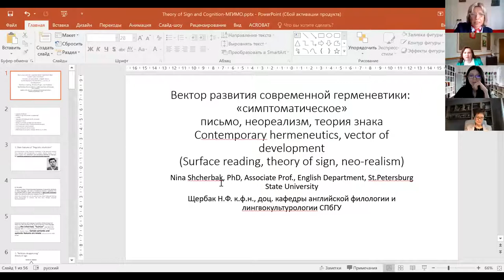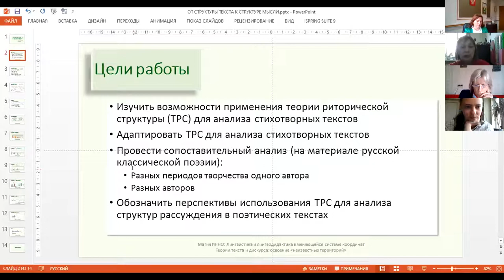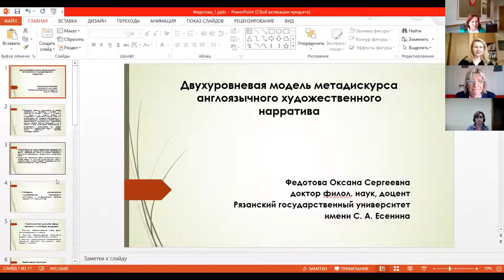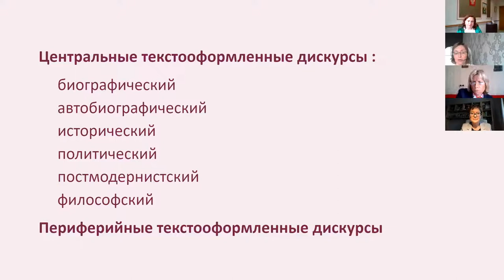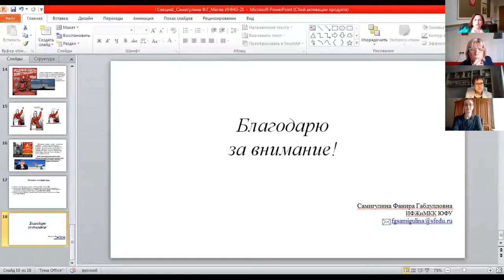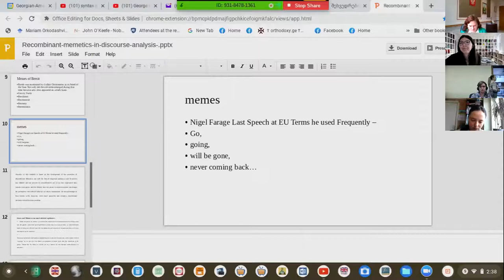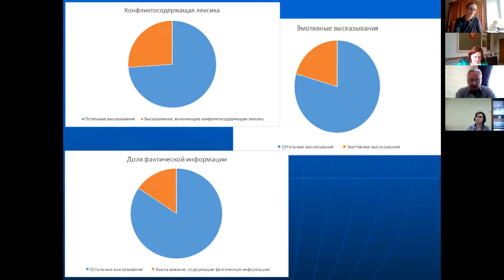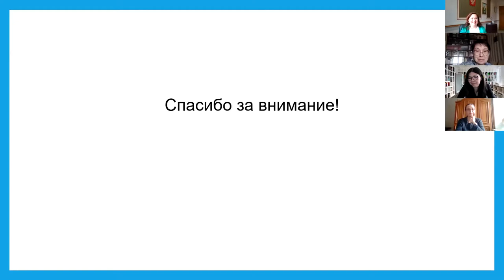24.04.21 Секция 1. Теории текста и дискурса: освоение «неизвестных территорий». Магия ИННО 2021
23–24 апреля в МГИМО в дистанционном формате проходила Пятая международная научно-практическая конференция «Магия ИННО: Лингвистика и лингводидактика в меняющейся системе координат» На мероприятие из разных уголков России и мира собрались около 300 исследователей современных процессов в развитии языка и языковом образовании.